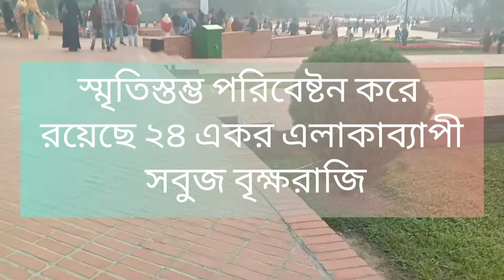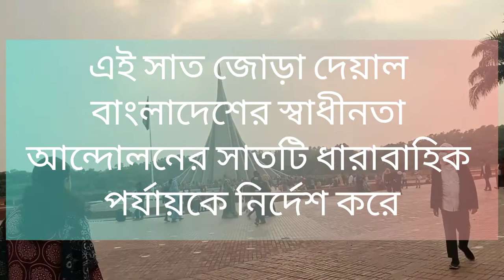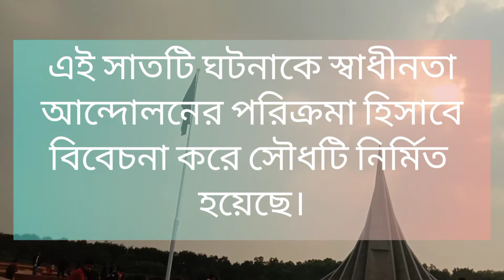জাতীয় স্মৃতিসৌধ( National Martyrs' Memorial) | Maksuda's Vlog | Travel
The National Martyrs's Memorial is a national monument of Bangladesh.
This is a symbol of those who died in Bangladesh War of Independence of 1971. For the sacrifice of their life, we are independent and separate from Pakistan.  the National Martyrs' memorial is located in Savar which is 35km far from Dhaka the capital if Bangladesh.